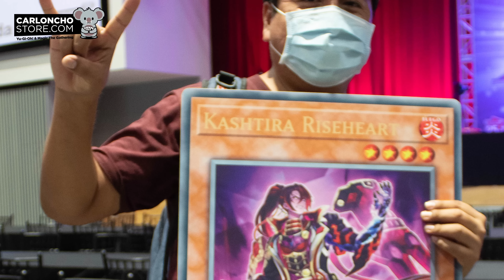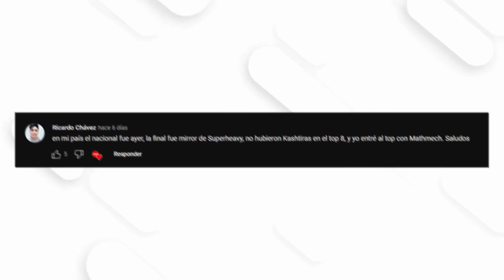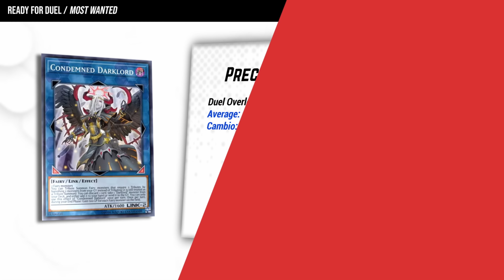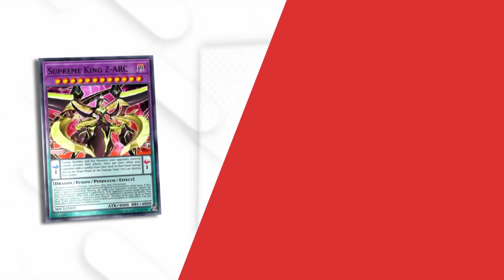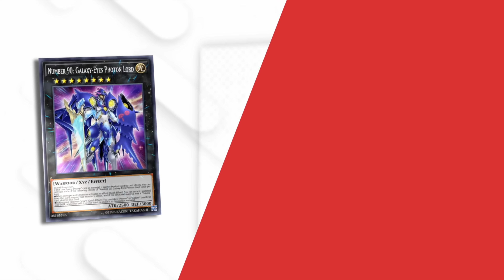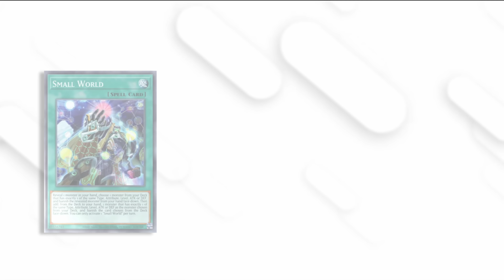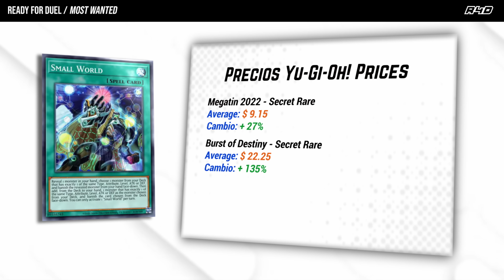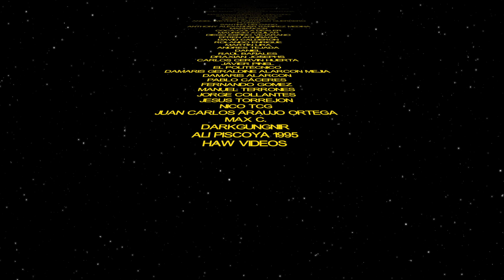¿Será hoy el día de la B...t? Most Wanted